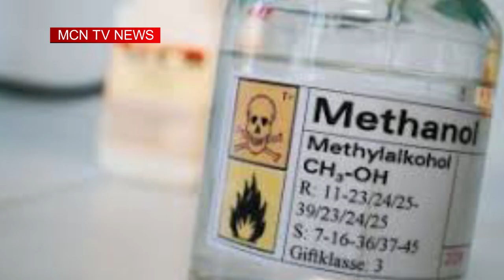“ကမၻာ႔သတင္းေတြထဲက ျမန္မာ” “Myanmar In World News”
မဂၤလာပါခင္ဗ်ာ။ MCN သတင္းဌာနက စီစဥ္တင္ဆက္ေပးေနတဲ့ “ကမၻာ႔သတင္းေတြထဲက ျမန္မာ” အစီအစဥ္က ႀကိဳဆုိပါတယ္။ ဒီအစီအစဥ္မွာဆိုရင္ေတာ့ ကမၻာ့သတင္းမီဒီယာအသီးသီးမွာ ေဖာ္ျပေနၾကတဲ့ ျမန္မာႏိုင္ငံဆိုင္ရာ သတင္းေတြထဲက ထိပ္တန္းေရာက္သတင္းေတြကို ထုတ္ႏႈတ္ တင္ဆက္ေပးသြားမွာ ျဖစ္ပါတယ္။